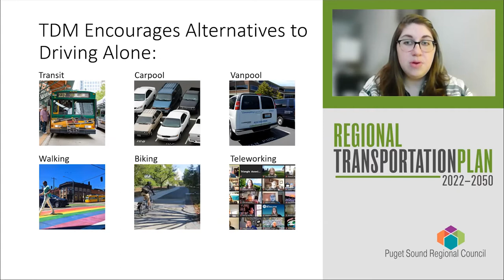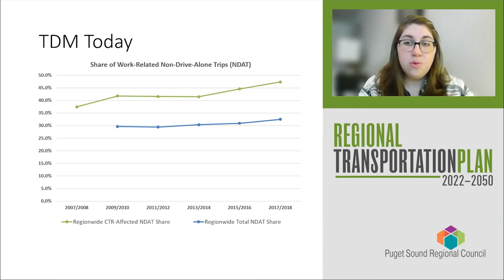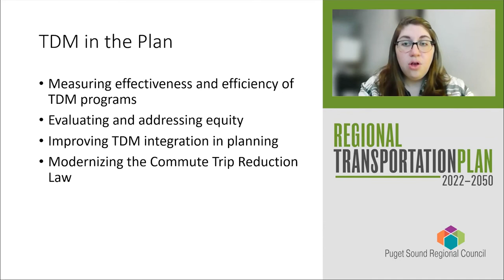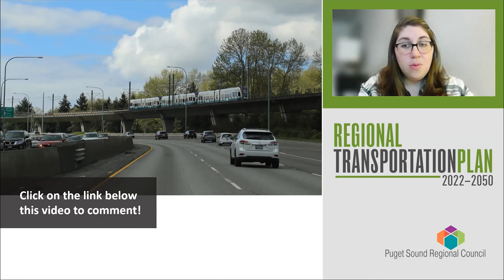RTP Online Open House: TDM – Jan 2022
PSRC Staff discuss transportation demand management in the 2022 Regional Transportation Plan. What do you think?